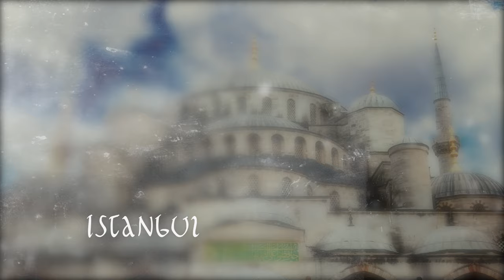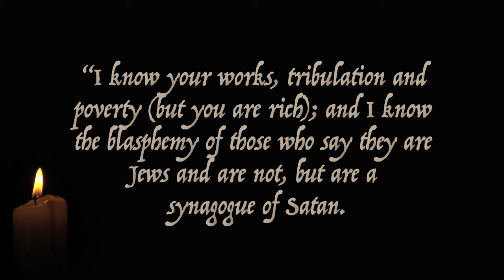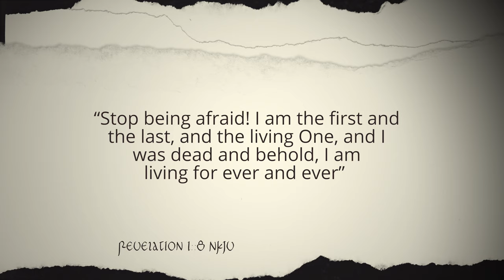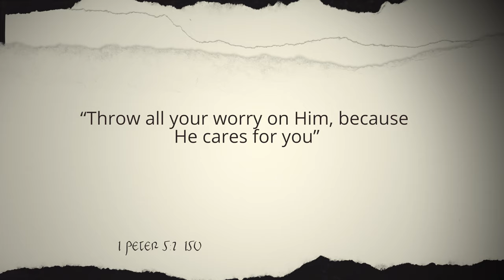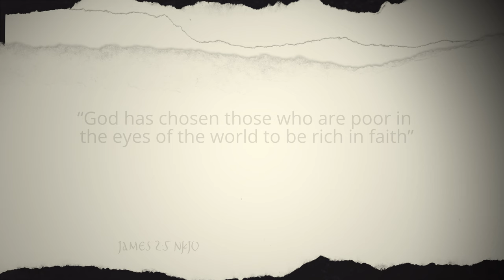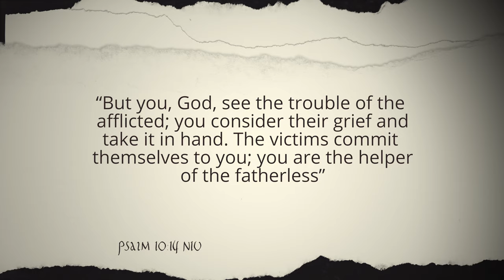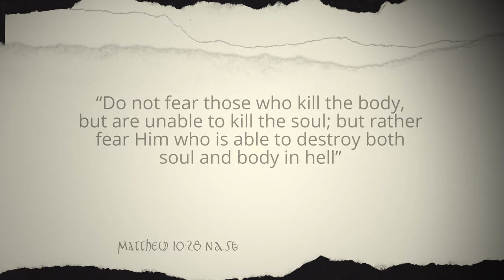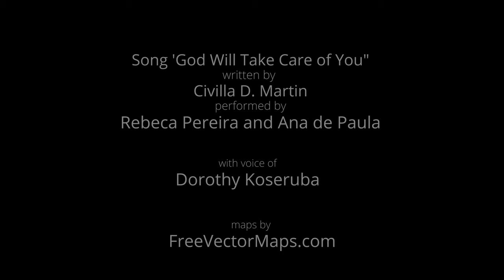Smyrna: The Pearl of the Aegean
Watch the third episode of the series, The Quest for Answers: Looking for the First Followers of Christ in Turkey.

In this third show, the city of Izmir, the ancient Smyrna is explored. Smyrna is the second city that received one of the 7 messages to the churches described in Revelation. Polycarp, the martyr was one of the spiritual leaders in Smyrna.